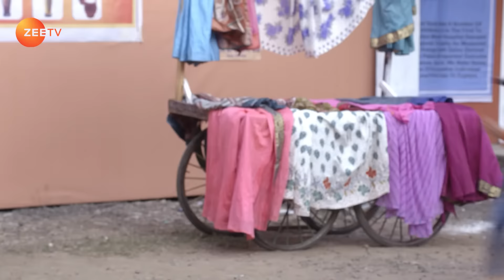Mukku's big revealation - Tujhse Hai Raabta - Full ep 523 - Zee TV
Kalyani helps Mukku get ready for the Puja. Mukku feels scared hearing Anupriya and it is revealed that Mukku is Moksh. Later, Kalyani searches for Mukku and Aparna tries to take Mukku out of the city. Now, viewers in India can watch Tujhse Hai Raabta episodes before their TV telecast on ZEE5!